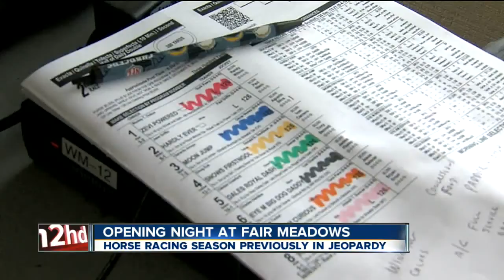Horse racing returns to Fair Meadows in Tulsa